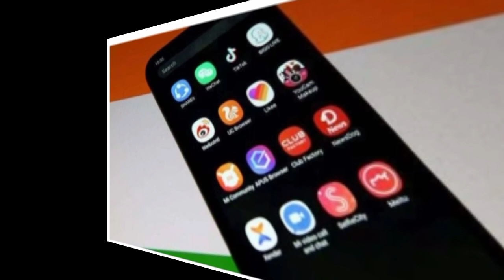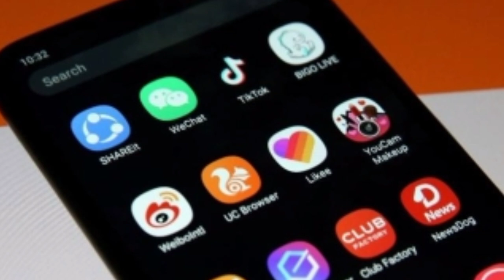Pynbna ka INDIA 232 tylli ki app's ban khang noh kynthup iaka china bad ka khlem pynpaw